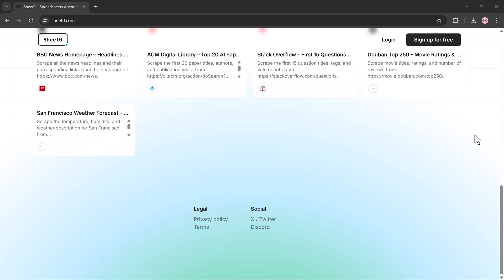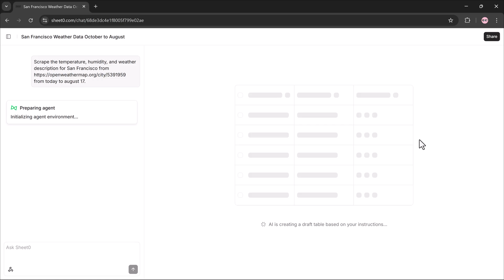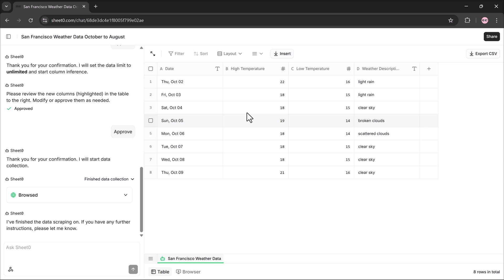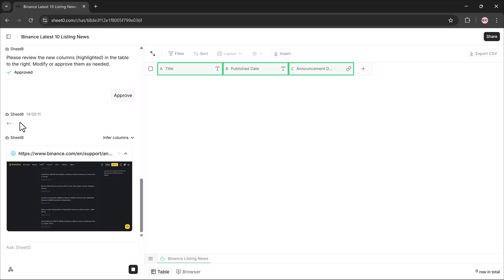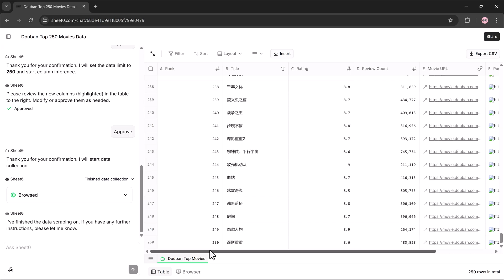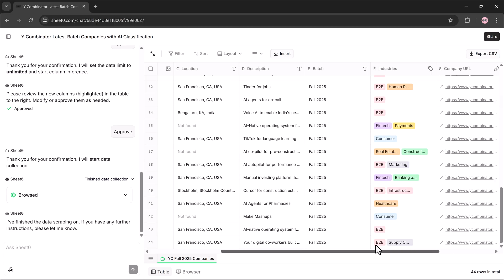Sheet0 AI – The Spreadsheet That Thinks and Works for You! 😱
Ever wished your spreadsheet could collect, analyze, and organize data all by itself? Meet Sheet0, the world’s first AI-powered spreadsheet agent that thinks and acts for you! 🔗 Try it
Invitation code for your followers (100 uses): XIHMU1CO

In this video, I’ll show you how to use Sheet0 step-by-step — from fetching live weather data 🌦 to scraping Binance listing news.